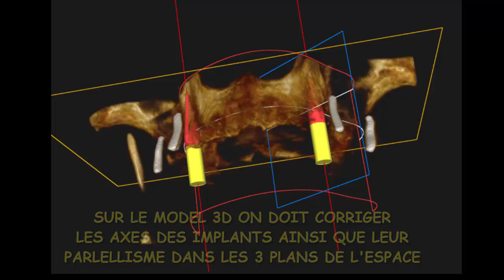PROTHESE DENTAIRE TRANSFIXEE 2016/2017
gouttière guide de fortune